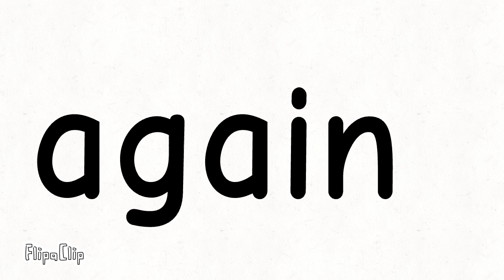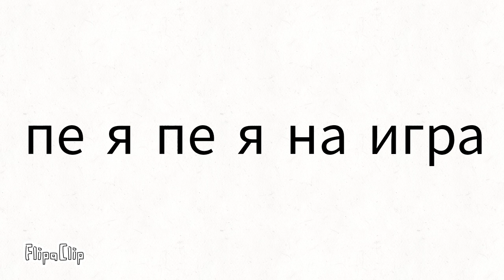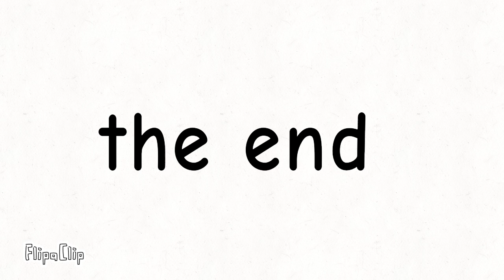Bulgarian alphabet lore song